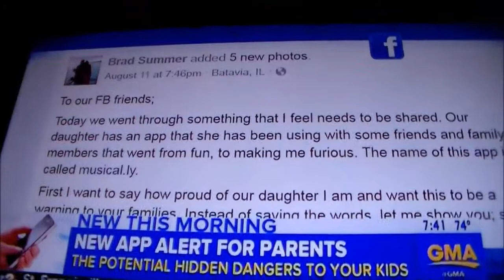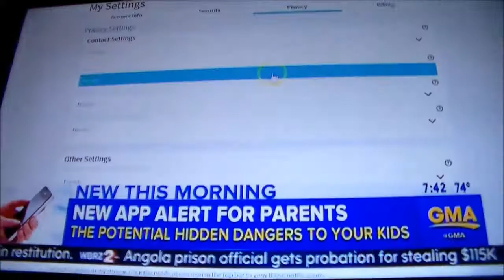Parents upset over ROBLOX!!!!